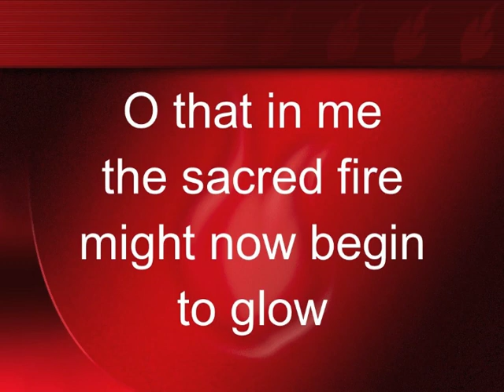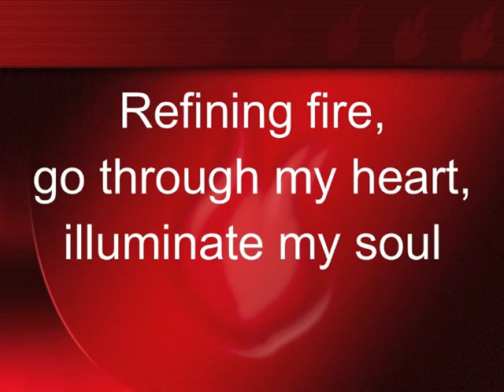Jesus, Thine All-Victorious Love.m4v